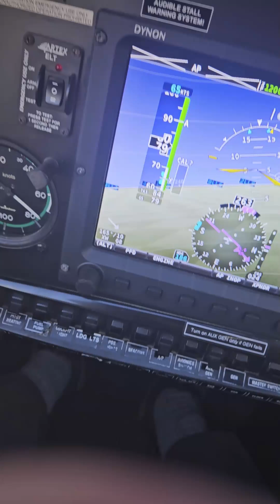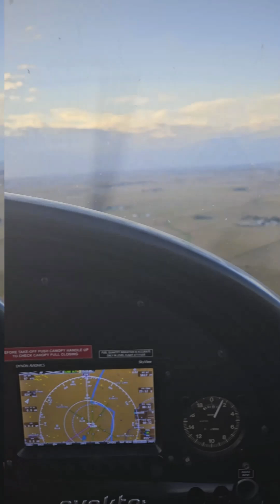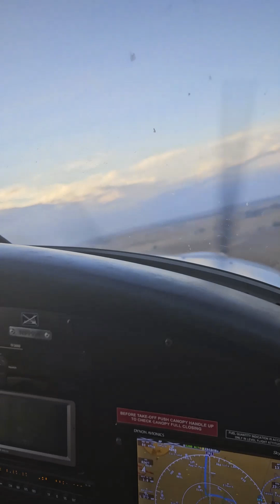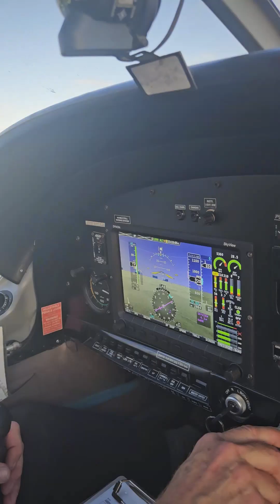Runway 15 touch n go KARR Aurora IL Made with Clipchamp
3 Touch and go landings at Aurora Airport KARR